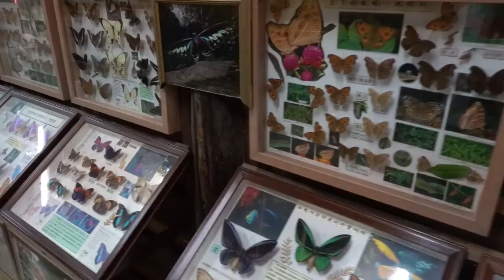綠盈農場之旅